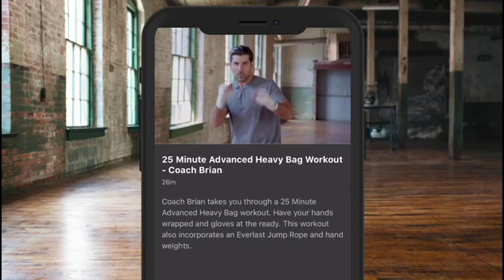'THAT'S A QUESTION FOR EDDIE HEARN...' - FRUSTRATED LERRONE RICHARDS ON WHAT'S NEXT WITH JORDAN GILL